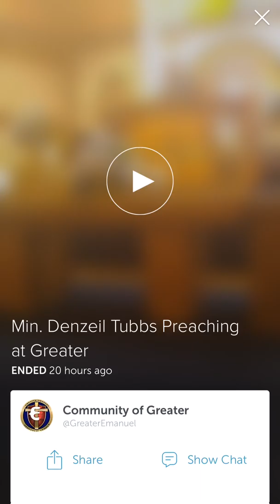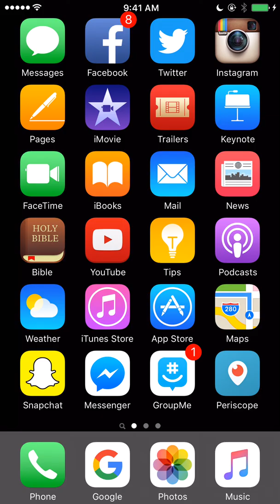Minister Denzeil Tubbs - "World War II"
Periscope recording from 9/13/15 at Greater Emanuel Apostolic Temple's Sunday Night Live.